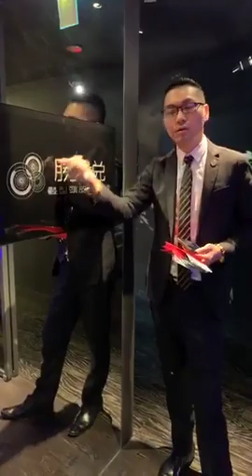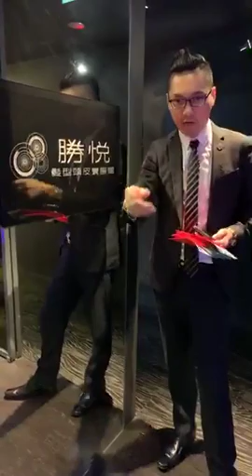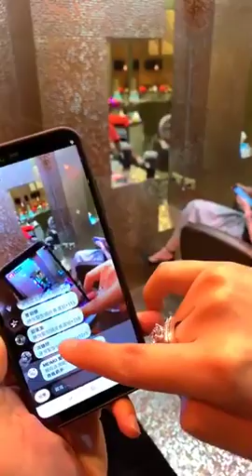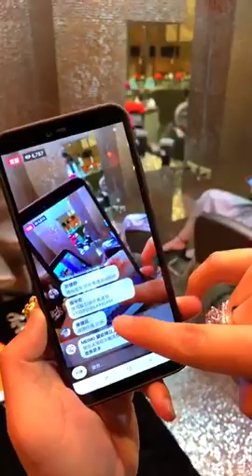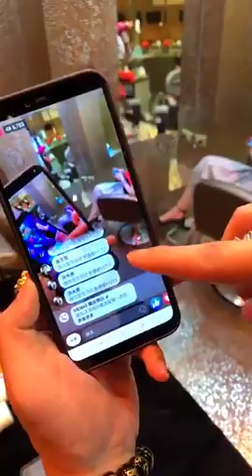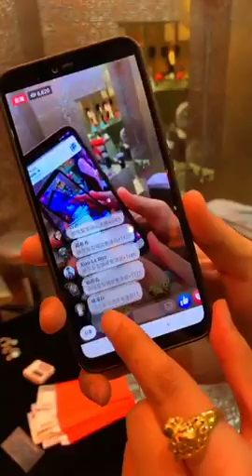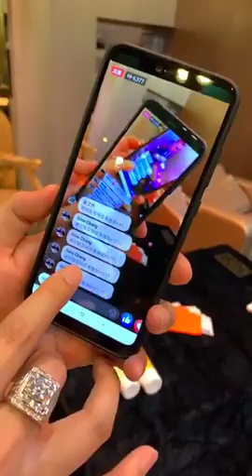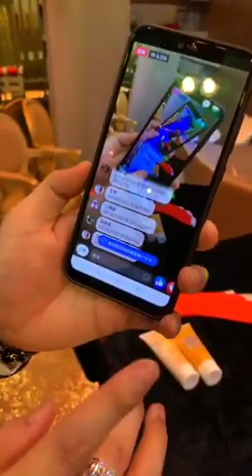連千毅：今晚來表演洗頭，JKF女郎珍琳，送頂級沙龍洗髮精，勝悅髮型頭皮養護館